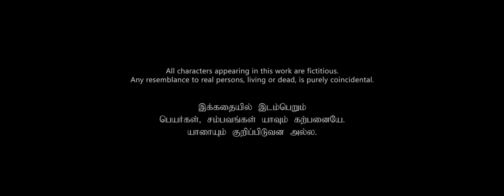Oru Naal Koothu - Award Winning Tamil Short Film | Kevin William | Surya Sahish | 4K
Presenting to you, OruNaalKoothu - Short Film! 🥳❤️

• Honorable Mention for "Best Cinematography" - Oniros Film Awards – New York (2023)  🏆
• Official Selection - Kerala Short Film Festival (2023) 🏆

Synopsis: Arivu and Anjali; two impeccably introvert and shy individuals gets set up for a blind date. There's only one problem; they decide to swap themselves with their friends! When their imposters, Sundar & Janaki, attend the blind date, chaos and mayhem breaks loose when another problem unfolds; Anjali unknowingly bumps into Arivu! With the imposters trying to imitate the originals and the originals being locked in a loop, laughter, anxiety, panic and tension fills the entire atmosphere of Oru Naal Koothu.

Starring Ivan, Thoufiq, Janaki, Madhuvanthi, Barathan & Saravannan in lead roles.
Written, Shot & Directed by Kevin William.

• Directed & Executive Produced by: Kevin William
• Production: Filmoholic Pictures
• Producer & Makeup Artist: Hemalatha
• Assistant Producer & Director: Sahana Raju
• Story Discussion Team: Kevin William, Sahana Raju, Habib Noor
• Screenplay & Dialogues: Kevin William
• Cinematography: Kevin William
• Offline Editor: Farhan
• Online Editor & Subtitles: Kevin William
• DI: H-BEARTX
• Colourist: Hasunesh
• Conformist: Vishwaa
• Camera Assistant & Focus Puller: Govindh Sudhan
• Gaffer: Mridul Samrat
• Sound Recordist & Boom Operator: Farhan, Sundara Natraaj
• Stills: Samantha Nair
• Designs: Kevin William
• Behind-The-Scenes: Ashwini Jayakumar, Arvind Kumar